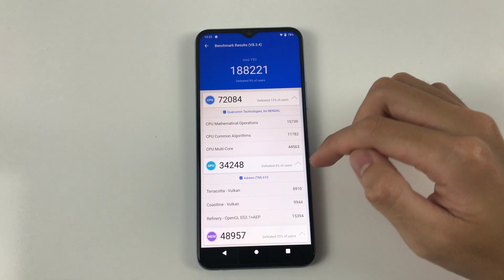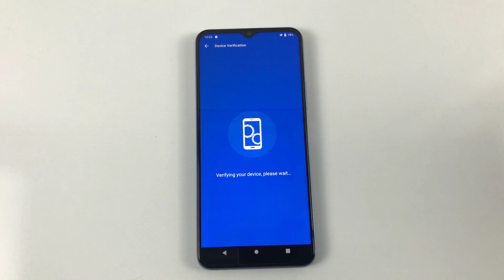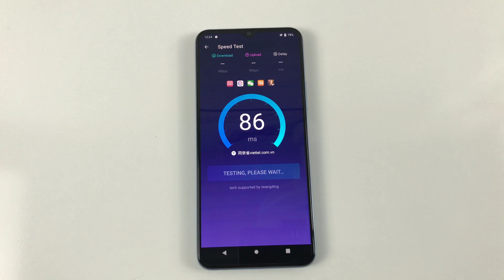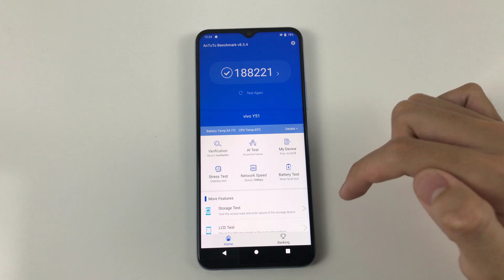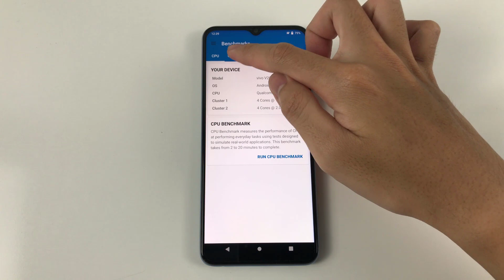AnTuTu Benchmark Vivo Y51 | Geekbench 5 Vivo Y51 | Snapdragon 665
**See more videos of Vivo Y51 (2020):
**Spectification Vivo Y51 (2020)**
Display: IPS LCD, 6.58 inches, 1080 x 2408 pixels
OS: Android 11, Funtouch 11
CPU: Snapdragon 665 (11 nm)
GPU: Adreno 610
RAM: 8GB
Storage: 128GB
Main camera: 48 MP & 8 MP, 2 MP
Selfie camera: 16 MP
Battery: 5000 mAh, Fast charging 18W, 70% in 67 min